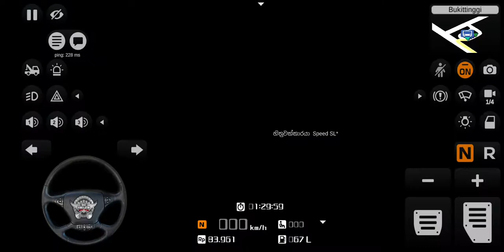Playing bussimulatorindonesia androidgames shorts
Speed Mod Applied🤝🇱🇰